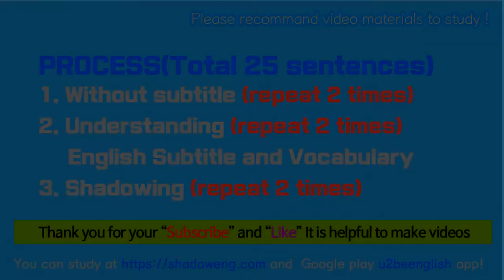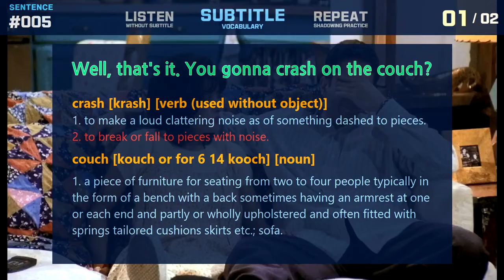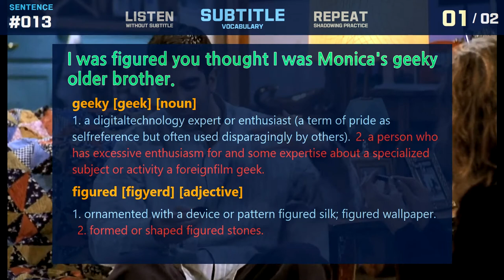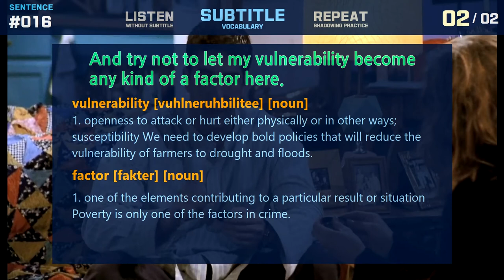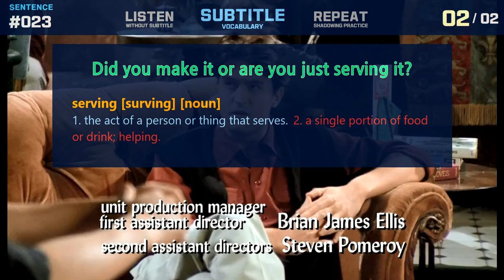The One Where Monica Gets A Roommate #10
1. All right. You ready? 0:00:03
2. - I don't think so. - Oh, come on. 0:00:19
3. Welcome to the real world. 0:00:38
4. It sucks. You're gonna love it. 0:00:55
5. Well, that's it. You gonna crash on the couch? 0:01:22
6. - No. No, I gotta go home sometime. - Are you gonna be okay? 0:01:58
7. Look what I just found on the floor. 0:02:32
8. What? - That's Paul's watch. 0:02:47
9. You just put it back where you found it. 0:03:17
10. Oh, boy. All right. Good night, everybody. 0:03:37
11. You probably didn't know this, but back in high school l had. a major crush on you. 0:04:11
12. I knew. - You did? Oh. 0:05:02
13. I was figured you thought I was Monica's geeky older brother. 0:05:38
14. - I did. - Oh. 0:06:00
15. Listen, do you think... 0:06:19
16. And try not to let my vulnerability become any kind of a factor here. 0:06:42
17. Do you think it would be okay if I ask you out sometime, maybe? 0:07:16
18. Wait, wait. Hey, what's with you? 0:07:56
19. I just grabbed a spoon. 0:08:24
20. Can't believe what I'm hearing here 0:08:49
21. - Would you stop? - Oh, was I doing it again? 0:09:07
22. Would anybody like more coffee? 0:09:34
23. Did you make it or are you just serving it? 0:09:52
24. - I'm just serving it. - I'll have a cup of coffee. 0:10:18
25. Kids, new dream. 0:10:50

If you have video materials that are essential for learning English, please recommend it.

This video is suitable for English shadowing..
Words and idioms necessary for understanding are provided along with shadowing.

You can load the YouTube video you want from the website and do the shadowing learning style that suits you for free.
If you search for'U2beEgnlish' on Google Play, you can download the Android application for free and learn shadowing on your phone.

# Harsh writing advice listening quran reaction english practice video download 0et listening practice shadowing in drawing